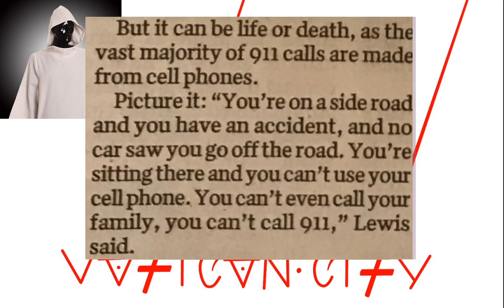Twin Pines pt.2 ( the IOT [internet of trees] )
why build cell towers like trees?  are antenna symbols tree symbols?
digital plague; simulation; chessboard earth; game of games; virtual environment